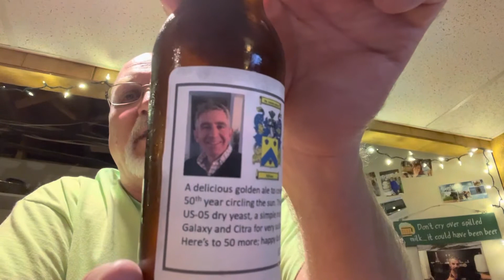Happy Veterans Day - Deans List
Can’t think of a better beer to review on Veterans Day/F-it Friday.